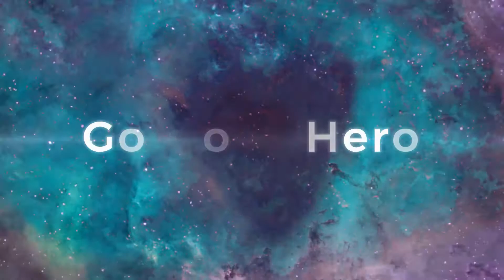Casio F-91W from LAZADA